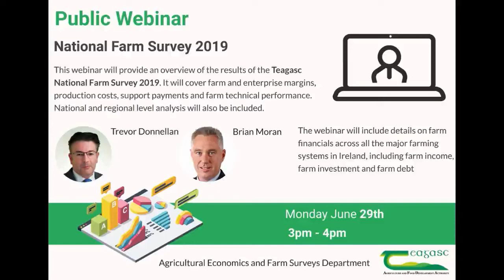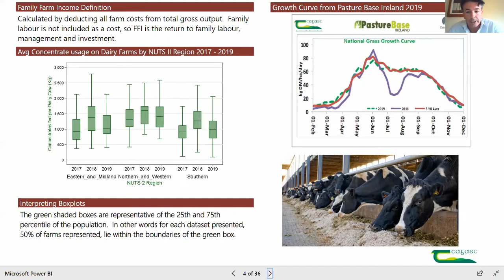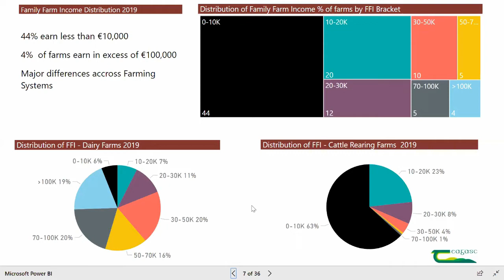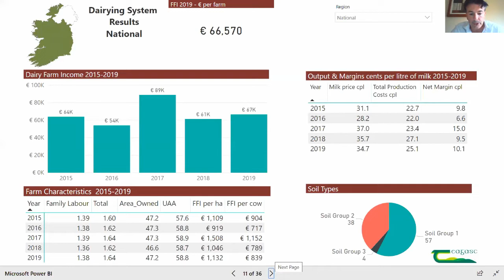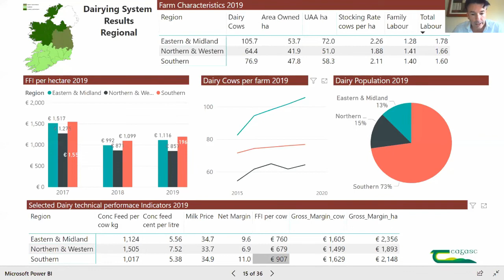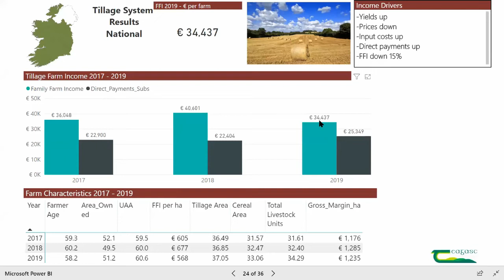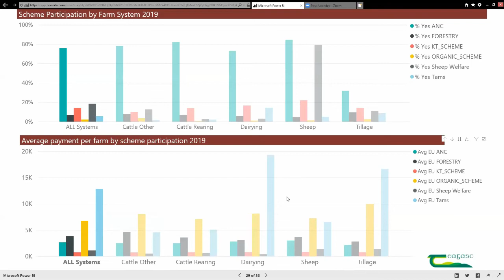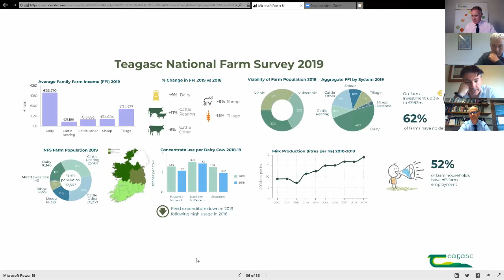2019 Teagasc National Farm Survey Preliminary Results Webinar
This webinar provided an overview of the results of the 2019 Teagasc National Farm Survey.  It covered farm and enterprise margins, production costs, support payments and farm technical performance and included a national and regional level analysis.
The webinar included details on farm financials across all major farming systems in Ireland including farm income, farm investment and farm debt.
Presenters were Trevor Donnellan and Brian Moran, Teagasc